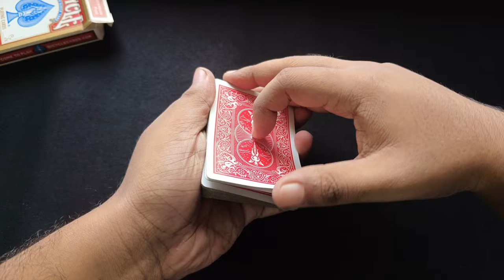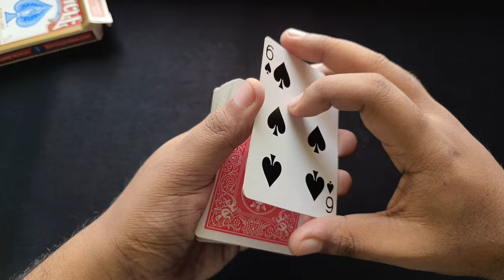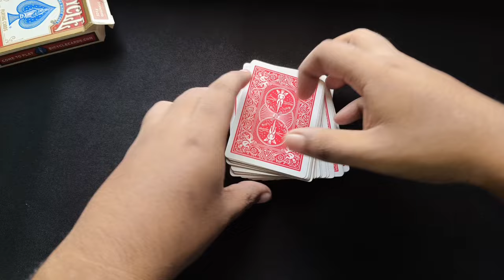LEARN THE SWITCH CARD COLOR CHANGE TECHNIQUE!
If you have any suggestions Or ideas leave it down in the comment section below.

Boomerang Card Trick
Shreyas Iyer Card Trick